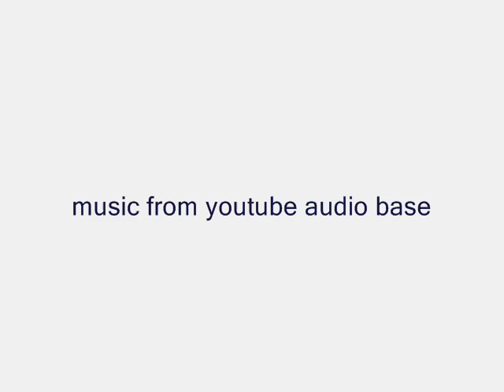GNS SK PROMOTION - ROLLS ROYCE car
Rolls Royce car motion